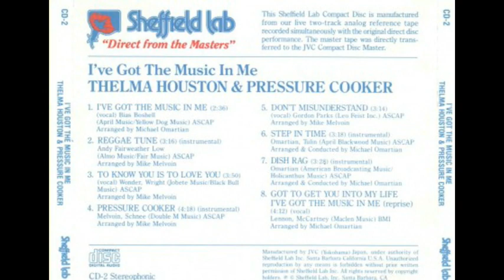To Know You is to Love You - Thelma Houston & Pressure Cooker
Sheffield Lab Direct from the Masters
Album "I Got the Music in Me"